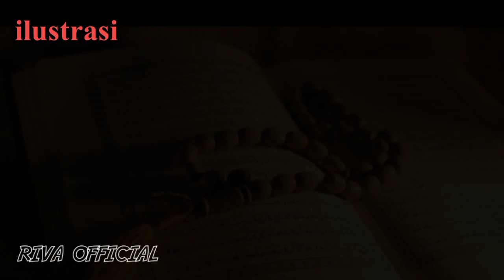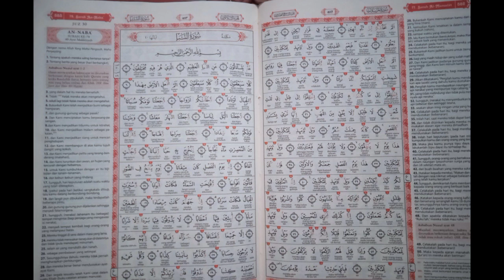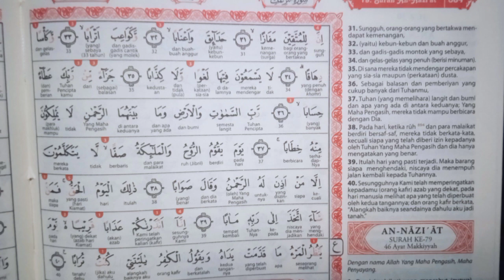MASYA ALLAH || BALITA INI JAGO MEMBACA ALQURAN, BIKIN TAKJUB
Mohon untuk berkomentar yang sopan 🙏🙏🙏 karna kelak kita smua akan di mintai pertanggung jawaban di akhirat